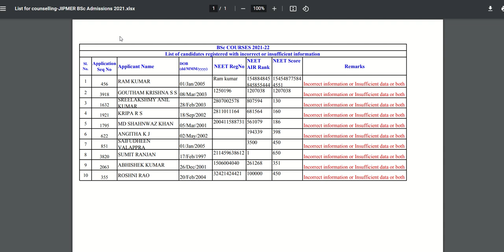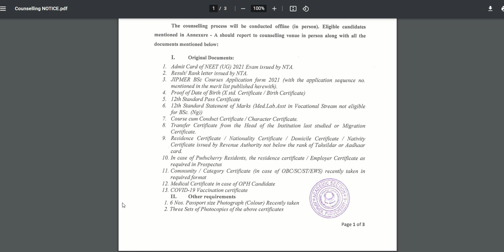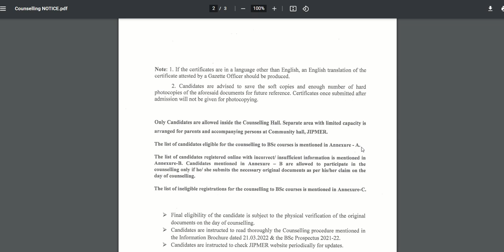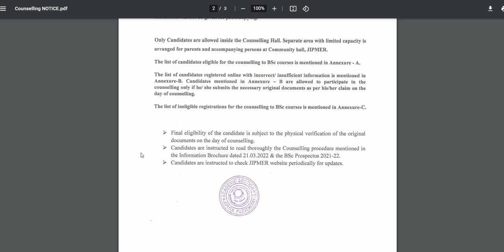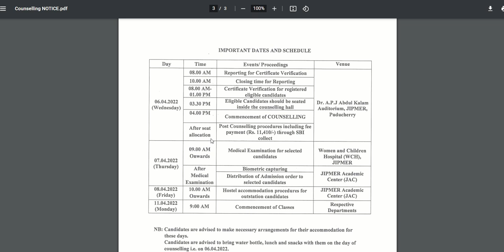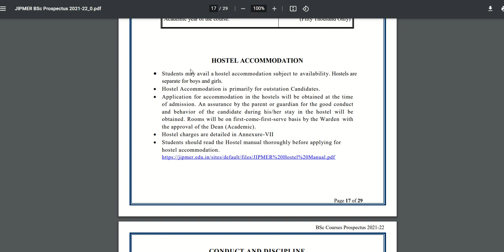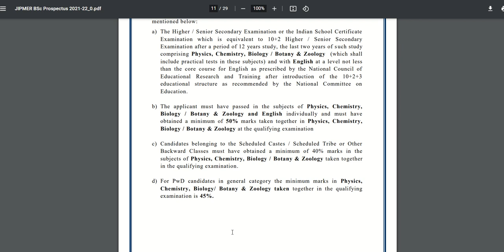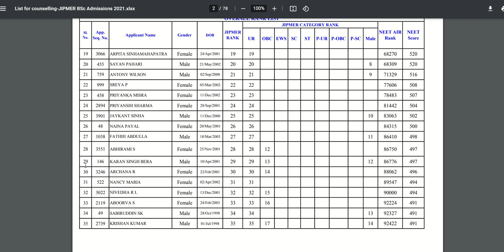Jipmer 2021-22 bsc courses admission eligibility list published